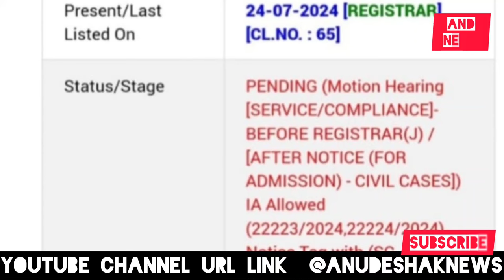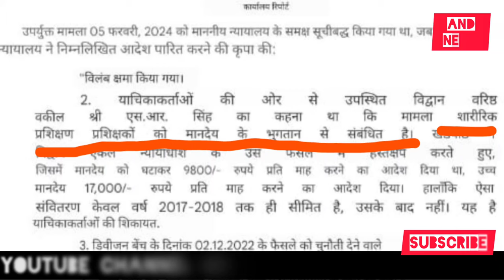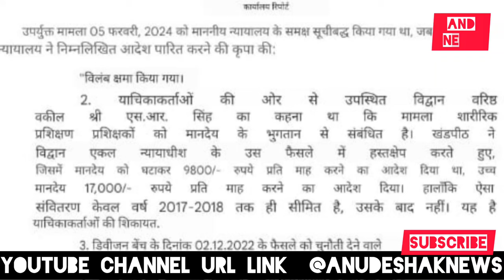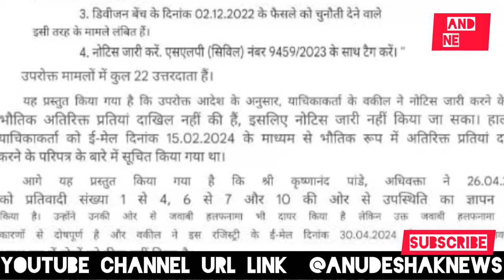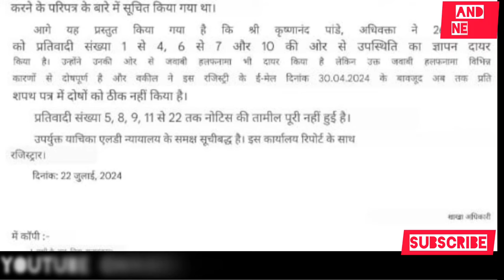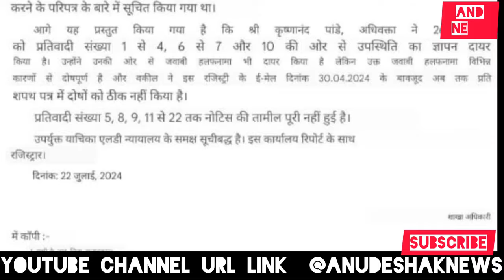मा.सुप्रीमकोर्ट अनुदेशक मानदेय 17000 हज़ार मैटर में असंतुष्ट क्यों|ANUDESHAK TODAY LATEST UPDATE#up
मुख्यमंत्री जनता दरबार में विक्रम सिंह ने बता रहे हैं महाराज जी से हुई भेंट वार्ता का सार

यूपी जूनियर हाईस्कूल अनुदेशक शिक्षकों को SC के निर्देश पर भी नहीं मिल रहा न्याय

शिक्षक,अनुदेशक,शिक्षामित्रों से महानिदेशक ने की बैठक में वार्ता निम्न बिन्दुओं

कागजों में अध्यापक मानते है मानदेय नौ हज़ार इतने भी दरिद्र नहीं की मानदेय25 हजार नहीं दे सकते अमिताभ अग्निहोत्री वरिष्ठ पत्रकार

आज की सुप्रीम कोर्ट लोक अदालत बड़ी खबर|अनुदेशक धैर्य परीक्षा ईश्वर इच्छा

Thanks